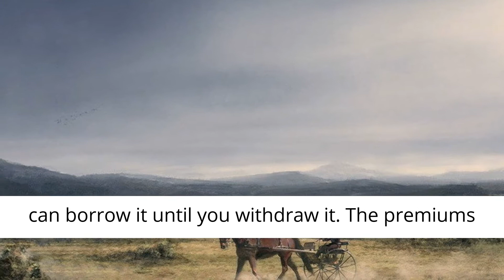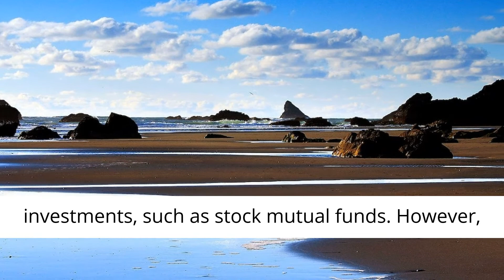Whole Life Insurance - Basic and Consistent